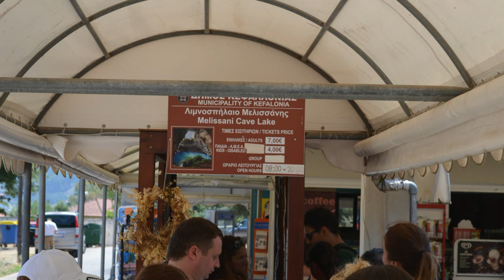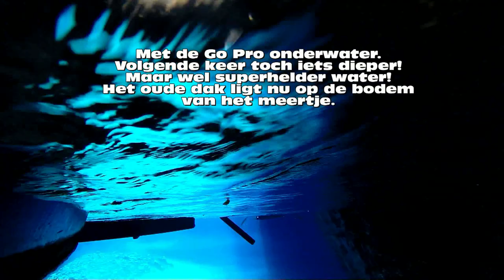11. Kefalonia 2014 - Melissani 03-08-2014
30.000 jaar geleden stortte het dak van een 30 meter diepe grot in.
De grot vulde zich met ondergronds zoet water.
Al jaren geeft dat mooie kleuren.
Foto's en Filmpjes in één presentatie.
Ook een Go Pro onderwateropname zit erbij.
Opname gemaakt met Nikon 5100. Go Pro 3+ Silver en Sony Camera.